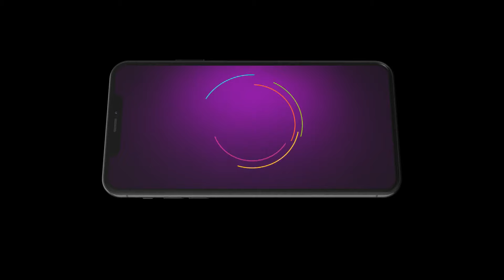Appi Amchi Collector | Ep 624 | Preview | Jul, 9 2024 | Shivani Naik,Rohit Parshuram | Zee Marathi